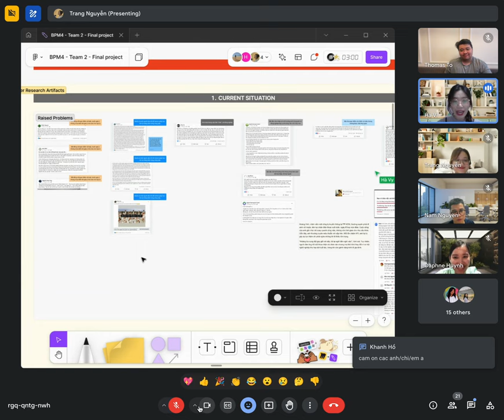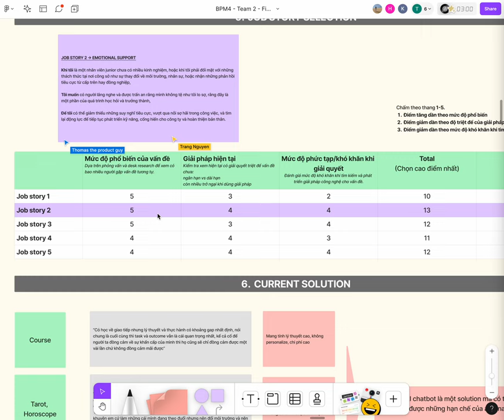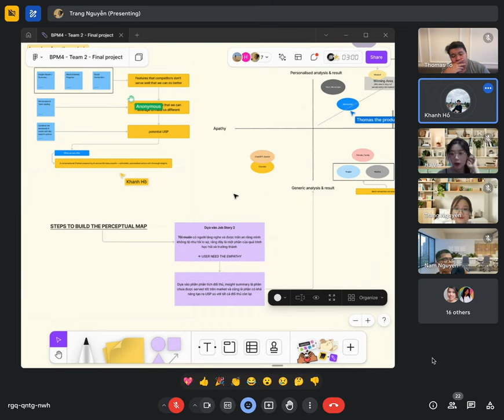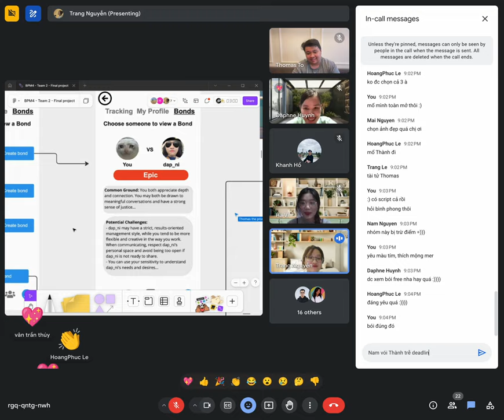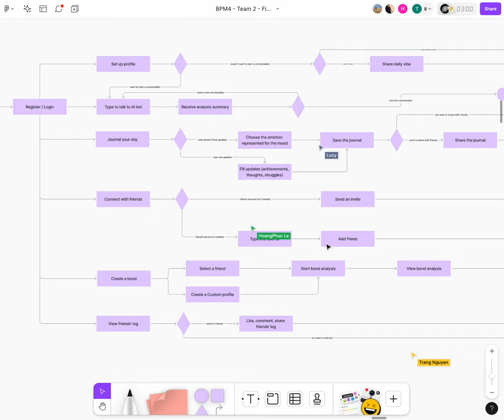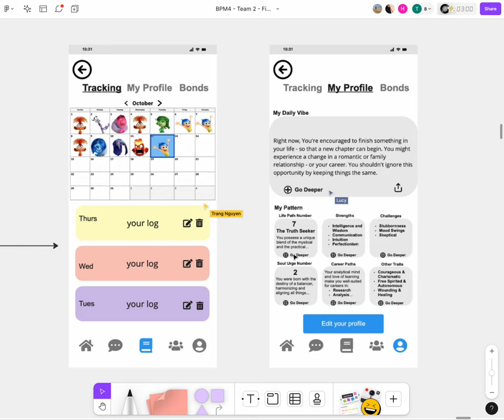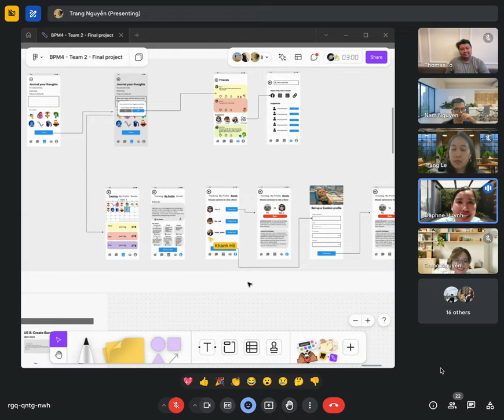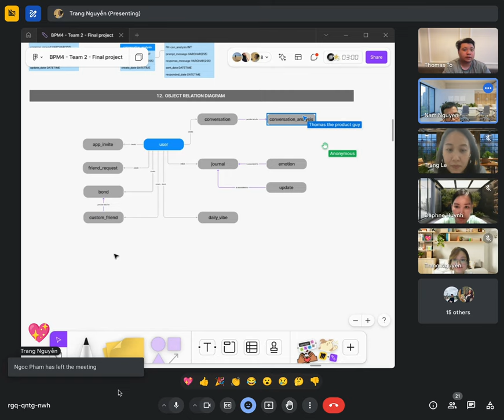AI Chatbot hỗ trợ tinh thần trong công sở, dựa theo đặc điểm cung hoàng đạo & thần số học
Đây là buổi Thuyết trình Dự án cuối khoá (Batch 4) thuộc phạm vi khoá học Breaking into Product Management.

Kết nối với các thành viên tài năng đã thực hiện ý tưởng này

Theo dõi & Đăng ký khoá học "Break into PM"